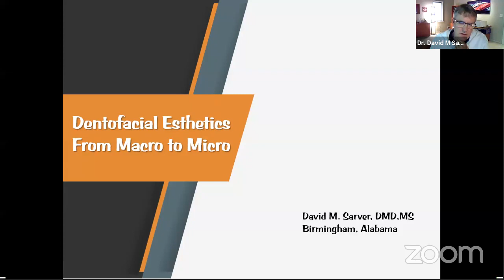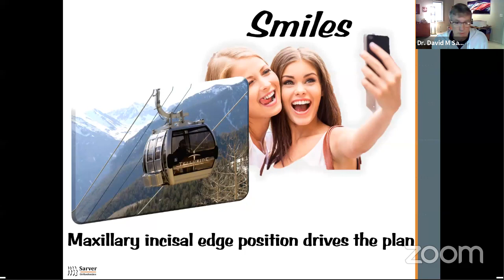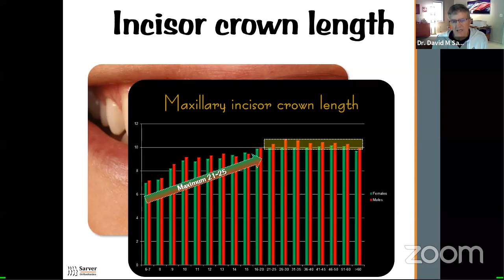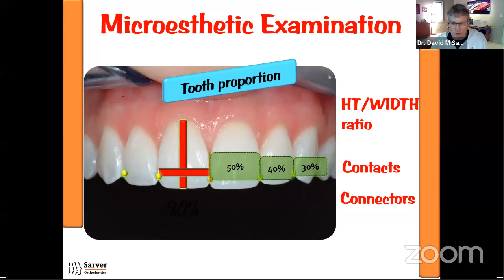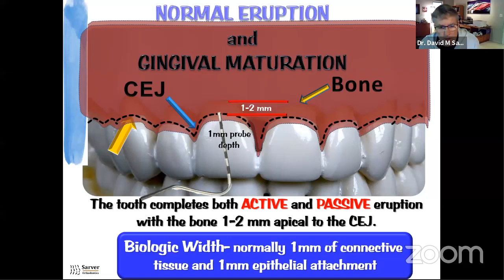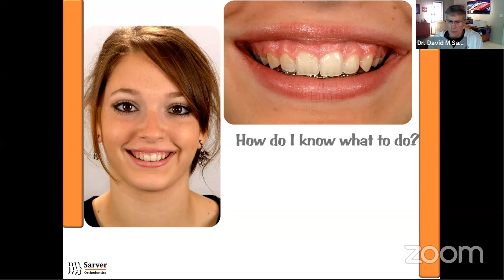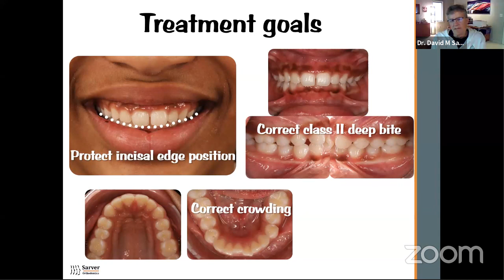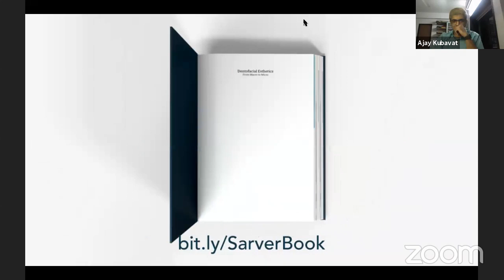“Current Concepts in Dentofacial Esthetics”- Dr. David M. Sarver DMD, MS